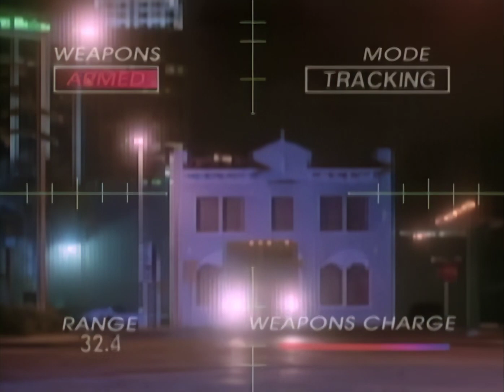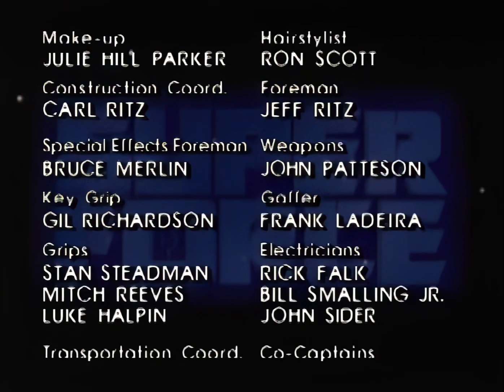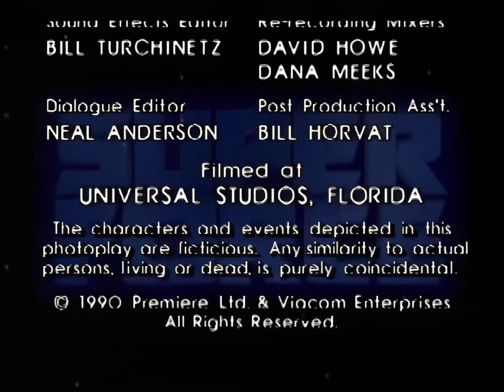Super Force S01 EP08 "U-Gene Part 2" (HD)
Starring
Ken Olandt
Larry B. Scott
Patrick Macnee
Lisa Niemi
Musetta Vander
Antoni Corone
R. Emmett Fitzsimmons
Marc Macaulay
Tom Kouchalakos
G. Gordon Liddy